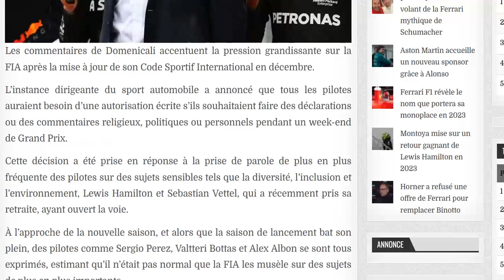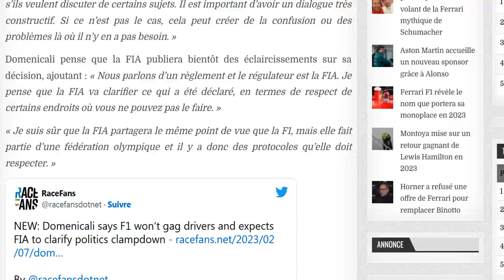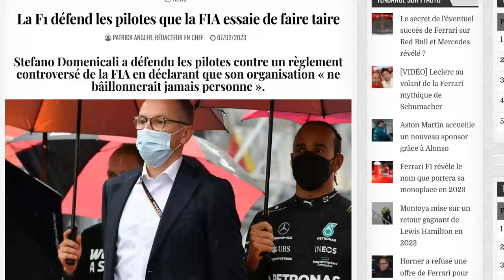Domenicali défend les pilotes face au muselage de la part de la FIA